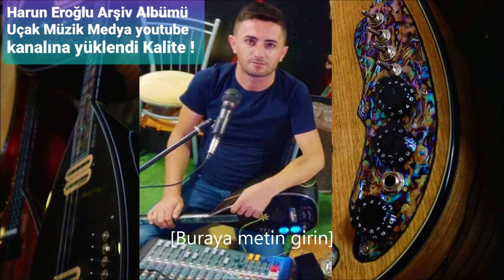Bıktım Bu Dünyadan Harun Eroğlu HD Kalite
Bıktım Bu Dünyadan Harun Eroğlu HD Kalite Stereo Elaktro Bağlama Org Mix MasteringTonmaister 2023 Şükrü Uçak Müzik Medya